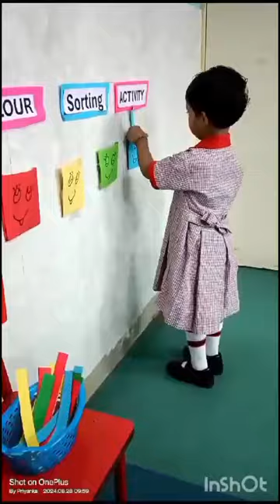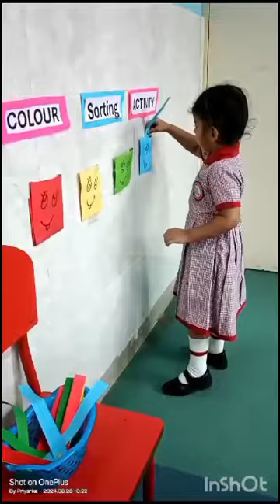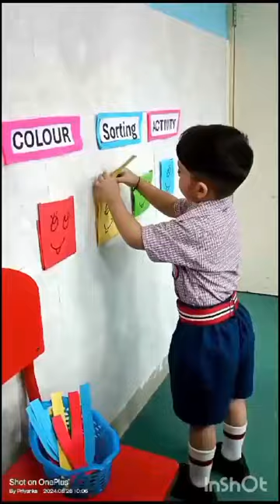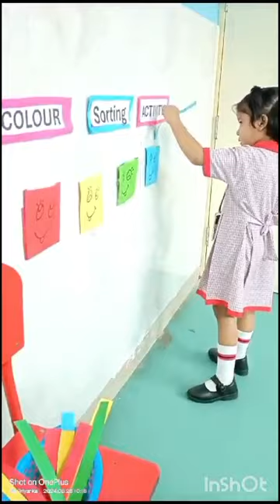Colour sorting activity by Pre K champs